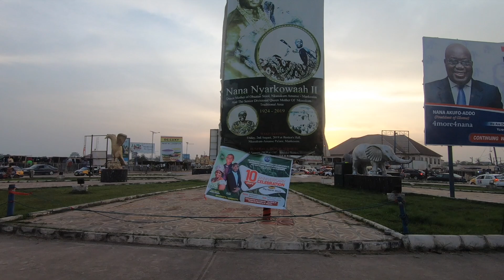Accra to Takoradi. First stop - Elmina! || VLOGMAS DAY 24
Hi Guys!
We're back again Chaley. As part of my daily posts, Todays video takes us from Accra to Elimina which is the Central Region of Ghana
Please remember to leave a 👍  if you liked it and if you loved it, smash that Sub button. until the next one, next Tomorrow. Stay safe and love you all. 😘😘😘😘

Wave or Momo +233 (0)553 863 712